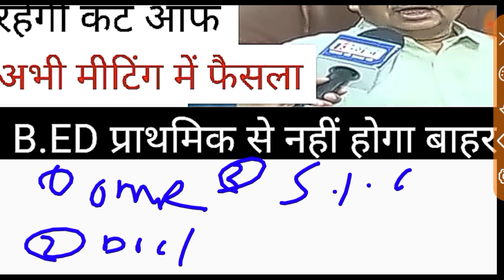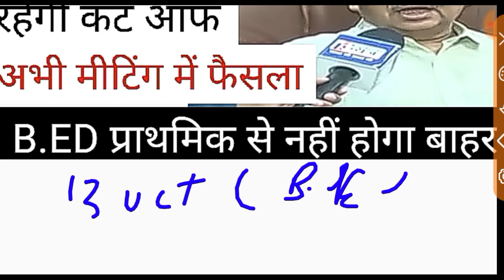Bihar Shikshak Bharati Result out ll Bihar shikshak bharti Cut Off 2023 ll Bihar Result out l